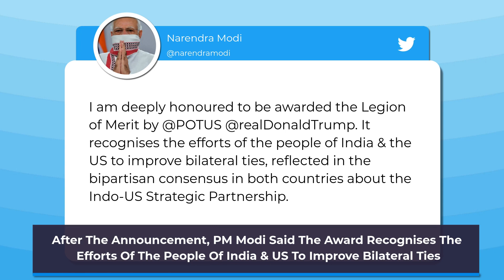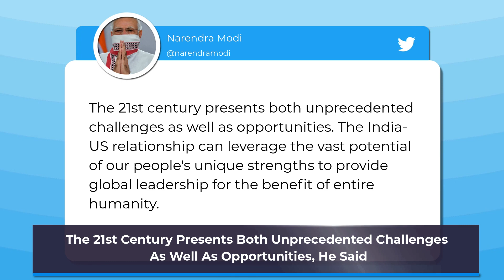PM Narendra Modi Awarded Legion Of Merit By US President Donald Trump, Says, ‘Deeply Honoured’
Prime Minister Narendra Modi on December 21 was awarded the Legion of Merit by American President Donald Trump. PM Modi expressed his firm conviction & commitment to continue working with the US government and other stakeholders for further strengthening the India-US ties as he said he was deeply honoured at being awarded.

The award recognises the efforts of the people of India and the US to improve bilateral ties, PM Modi said in a series of tweets, asserting that this was reflected in the bipartisan consensus in both countries about their strategic partnership.

President Donald Trump conferred the Legion of Merit on Prime Minister Narendra Modi for his leadership in elevating bilateral strategic partnership and accelerating emergence of India as a global power. The Legion of Merit, in the highest degree of the Chief Commander, is a prestigious award conferred by the President of the United States, typically upon Heads of State or Heads of Government of other countries.